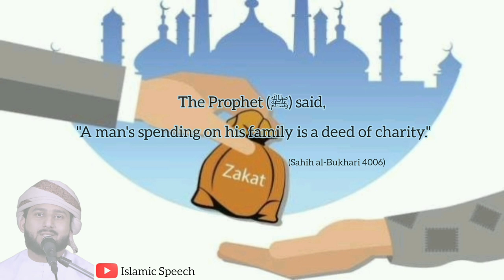Saleem Wafy speech about giving charity to the needy people | status video | Islamic Speech